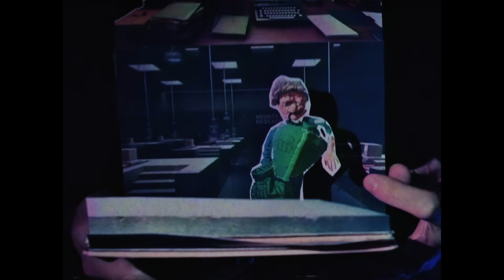Threshold Kids - When You're Caught in a House Shift